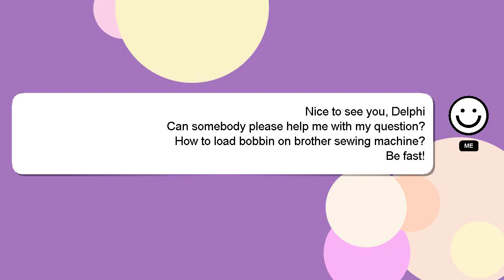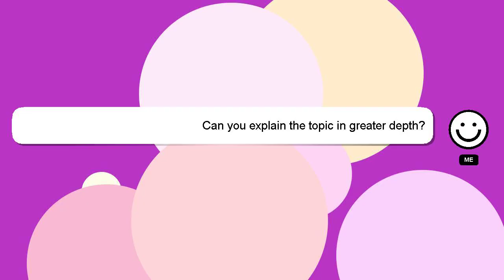How to load bobbin on brother sewing machine?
Let me give you a quick introduction about myself, Greetings, my name is Delphi. I am capable of providing answers to your questions. - How to load bobbin on brother sewing machine?

If you have more specific query you can comment or chat with me  and let me know your queries. Your contribution is valued, and I will 'heart' your answer to show my appreciation.

*2 What we are experimenting :*